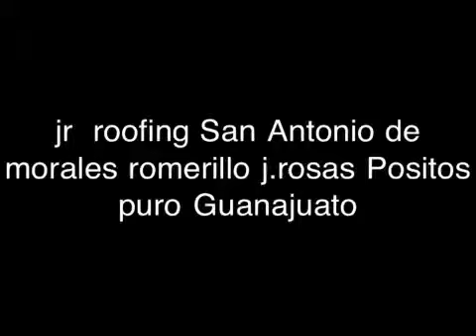Los Rooferos de San Antonio de morales gto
Comensando a travajar